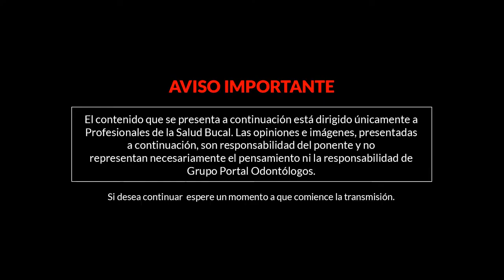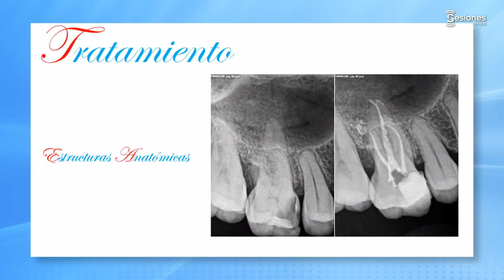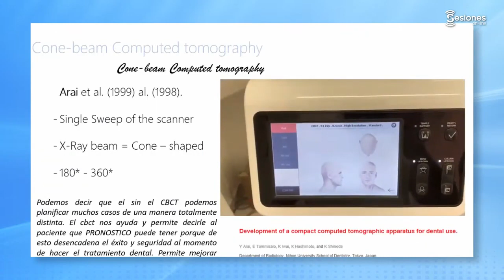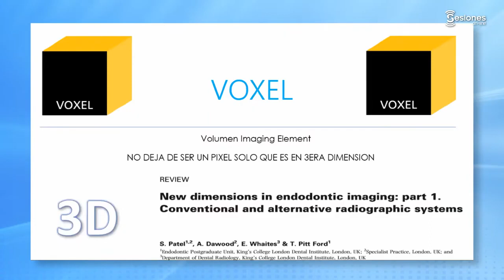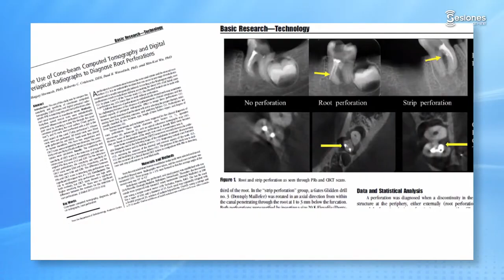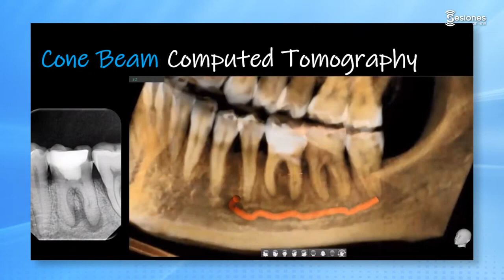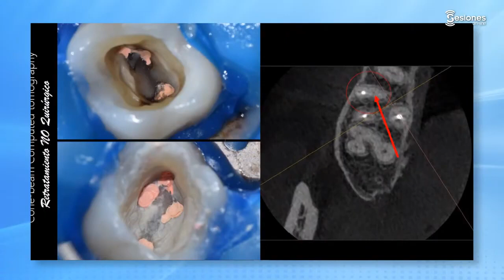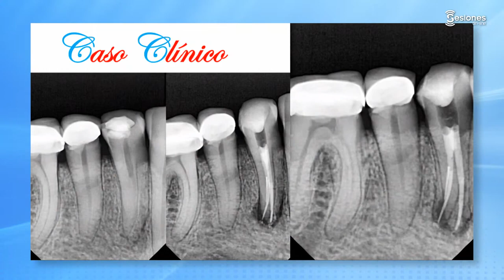webinar Casos clínicos con enfoque endodóntico utilizando Cone Beam con el Dr. Ernesto I. Herrera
El Dr. Iván Herrera nos presentará diversos casos clínicos con enfoque endodóntico utilizando Cone Beam 🦷

*Este material es único y original de Vatech Global México S. de R.L de C.V por lo cual esta protegido por la ley de propiedad intelectual, cualquier reproducción total o parcial y uso indebido no establecido tendrá que reportarse.